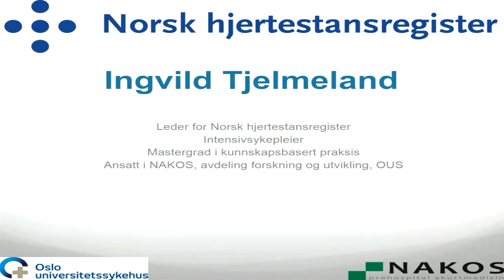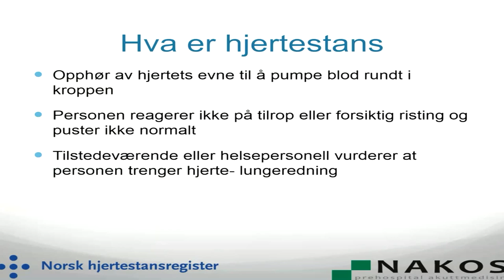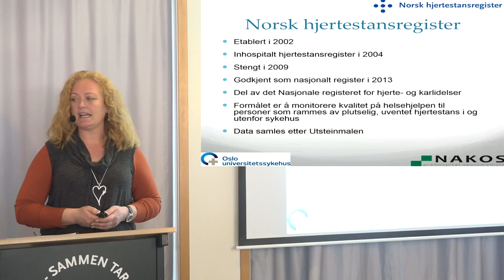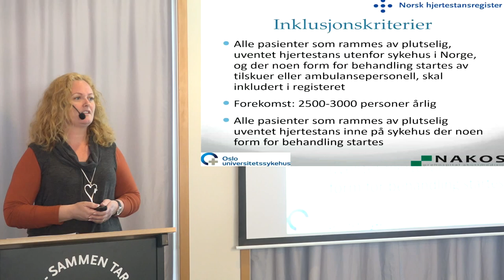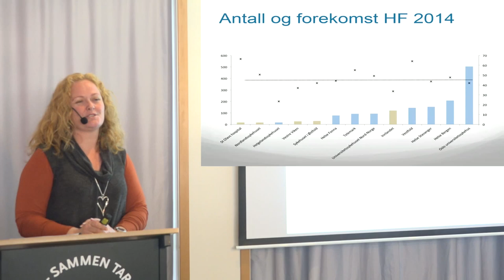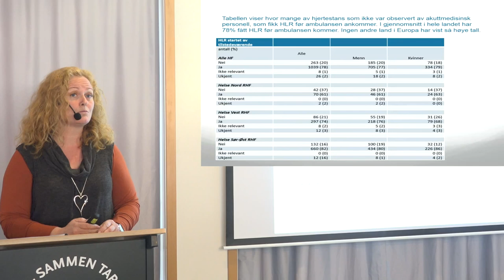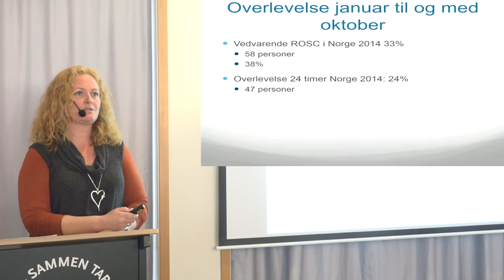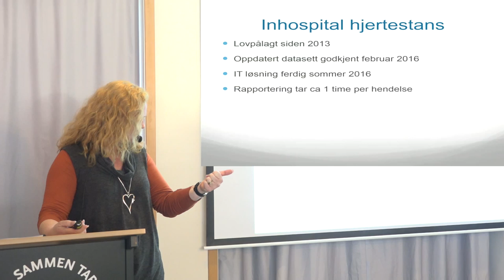Norsk hjertestansregister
Ingvild Tjelmeland, leder for Norsk hjerteregister
Onsdagsmøte 13.04.16 del 2